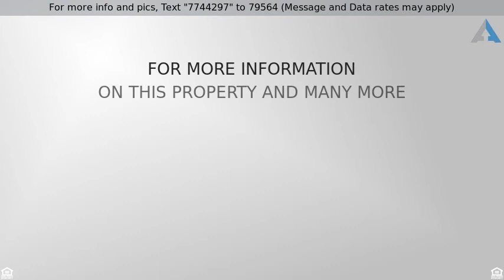Priced at $229,000 - 5 Patriot Court, Boothwyn, PA 19061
Adorable Carriage Style Colonial in Delco

A Quaint Cottage-Style Colonial in Boothwyn. This 3BR/2.5BA Beauty shows pride of ownership throughout. Starting with it's Curb Appeal - The Picket Fence Style Covered Porch Invites you right in to a Hardwood Entry Hall with an abundant display of chair-rail, wanes-coating, and Crown Molding. The Kitchen and Powder Room are also dressed in Hardwood Floors. The Family room, open to the Kitchen leading to a Slider to/large Sundeck has a picture window providing a view of the backyard - naturally fenced by 2 neighbors. The Main Floor also boasts a Formal Living Room and Dining Room. The Master Bedroom Suite is adorned with Crown Molding, as are the 2nd & 3rd Bedrooms. The Master Bath with Jacuzzi Tub & Shower Stahl and the Hall Bath both are floored in Hardwood and boast Corian 1-piece Vanity & Sinks. The Hall Bath is trimmed out with white bead-board and high-rail. The Basement is where you will find the Laundry Room. Most of the basement is framed and some drywall is hung (ready to be finished w/9' Ceiling Height) - There is a 1 Car Attached Garage with a Service Door to the back yard. A security system - 2yr young roof- 4yr young windows -And Newer A/C.